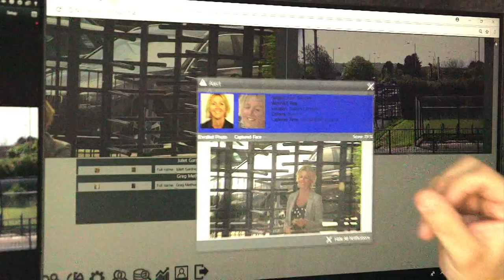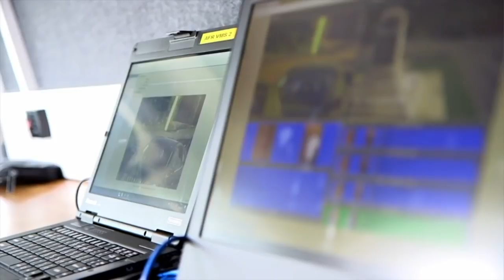Ўзбекистон ва дунё: Юзингизни таниб олсалар майлими? - BBC Uzbek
Британияда полициянинг автоматик юзни таниб олиш технологиясидан фойдаланишига қарши биринчи маҳкама жараёни бошланган.

Клайв Коулман лавҳаси.